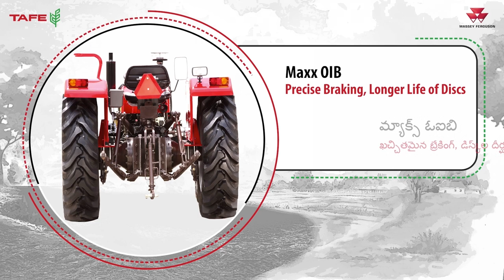Paddy Specialist Tractors | Massey Ferguson | Tractors from TAFE | Anchor Ravi Latest Video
Introducing the All New PaddySpecialist Tractors from TAFE - The Massey Ferguson 244 DI in the 44 HP range, especially for paddy cultivation and mud puddling application. Yet another revolutionary product from TAFE, the Massey Ferguson 244 comes in two variants - The MF 244 DI PM with Direct Drive technology that excels in dry land or shallow puddling, and the MF 244 DI PD that works wonders with deep mud puddling.

Launched for the Andhra Pradesh markets currently, the MF 244 is yet another customer-centric offering from TAFE that provides more power and greater value, while delivering high versatility, excellent performance, bigger savings and better productivity.

Besides puddling, the MF 244 tractors can also be used with a variety of applications like the reversible mouldboard plough, thresher, baler and for heavyduty haulage.